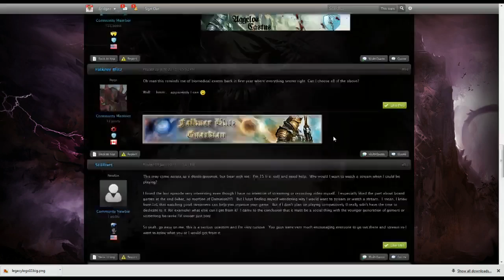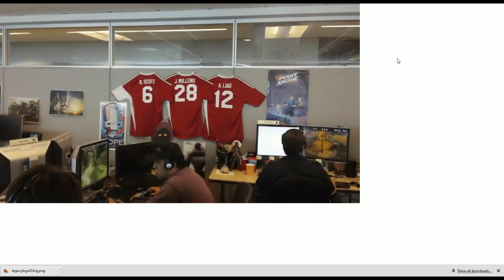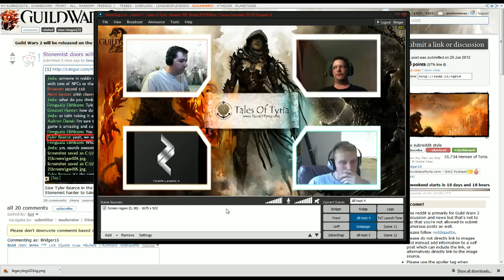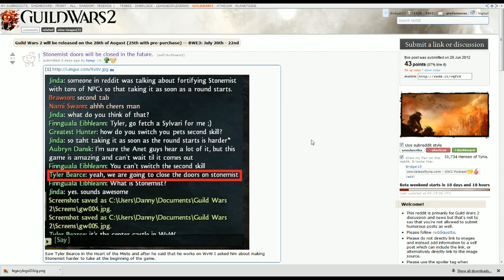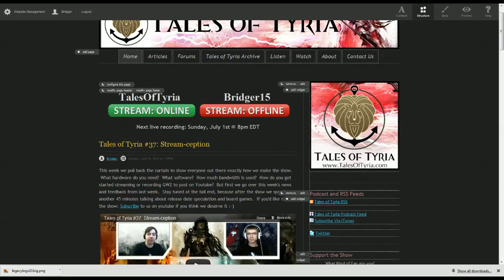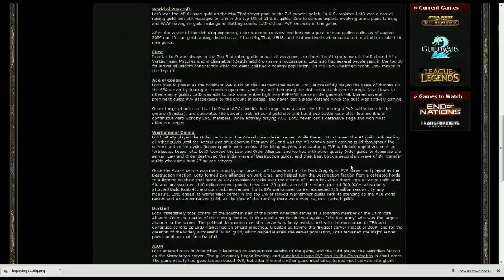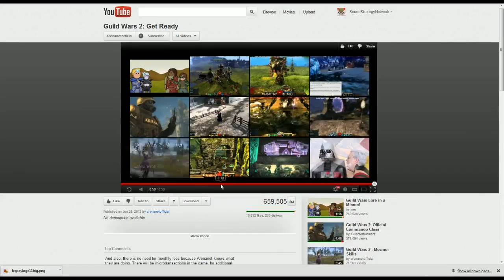Tales of Tyria - #38: Dungeons and Dragons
WE FINALLY HAVE IT!  A release date!  Only 7 more shows after this.  How can anyone stand it?  This week we talk a little news and then jump into a dicussion of Dungeons, including the Ascalonian Catacombs.  We rounded up a few people who have played the Story mode as well as the Explorable mode, and even convinced Freelancer to admit he'd begrudgingly played through it once.

04:10 - Feedback: Streaming
06:30 - News: Release Date, The Closing of Stonemist
32:57 - Bridger Rant: What the Hell does Pay to Win even MEAN!?!?
37:00 - Roundtable: Dungeons in GW2

Question of the Week - What do you think could improve dungeons in GW2?

Let us know what you think and send us feedback.  Also, watch us live on Sunday nights @ 8pm EDT.